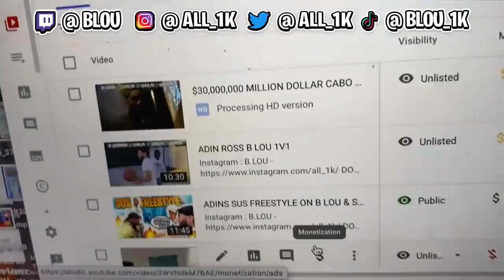LINKED UP WITH SKI MASK THE SLUMP GOD AND THIS HAPPEND !!!